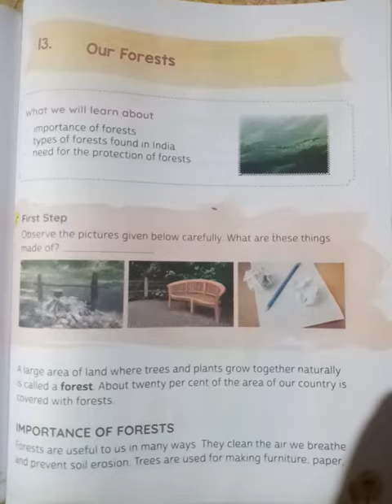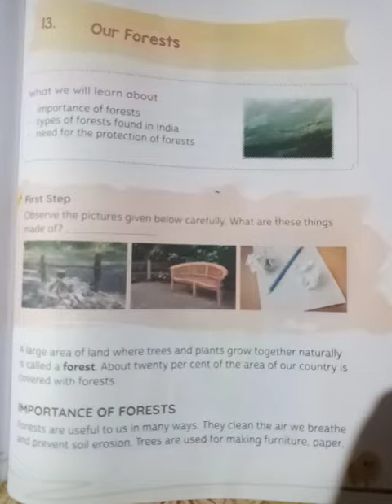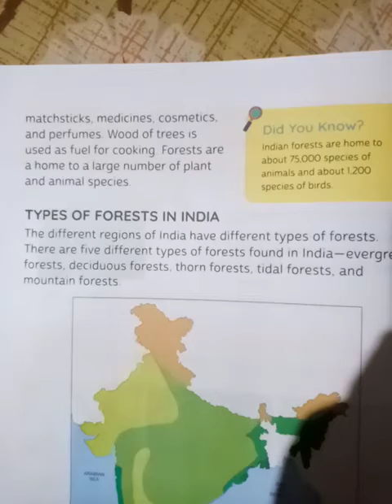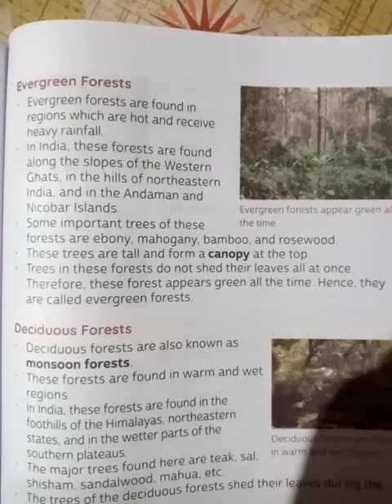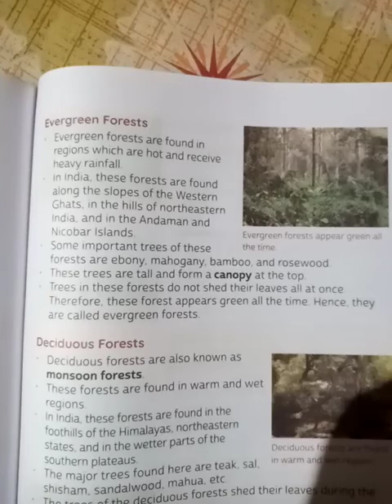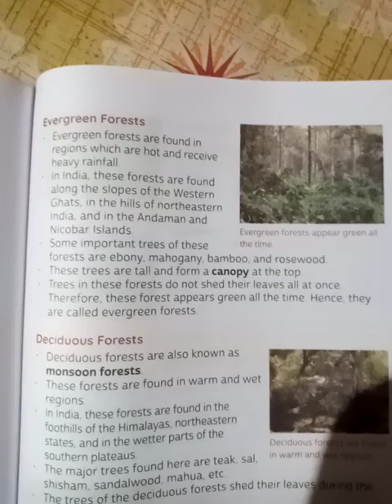Classwork, Social Studies, Class 4, Date 10/10/2020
Chapter 13, Our Forests